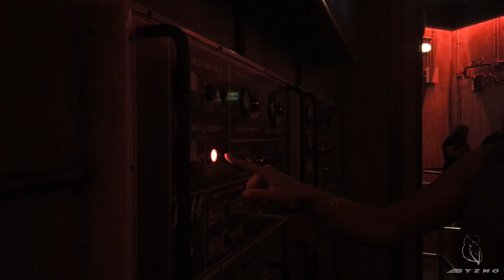#4 USA Trip 2017 │ LOS ANGELES - HOLLYWOOD STUDIOS │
The most beautiful moments from a trip to the United States of America.

                  GoPro Session
                  Zhiyun SmootQ